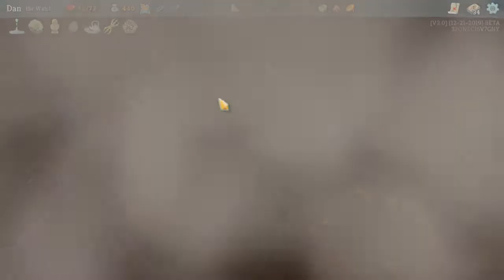Let's play Slay the Spire - Episode 529 - Daily for 31-Dec-2019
A let's play video of Slay the Spire. This is a run of the "daily" for December 31, 2019, played on the beta branch. Slay the Spire is a "rogue lite" which has game mechanics like a deck-building tabletop game.